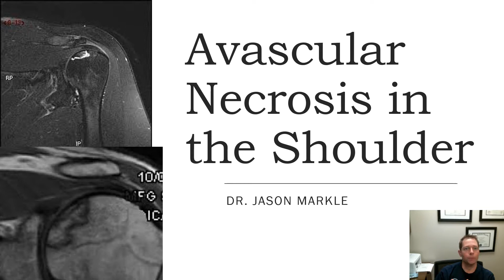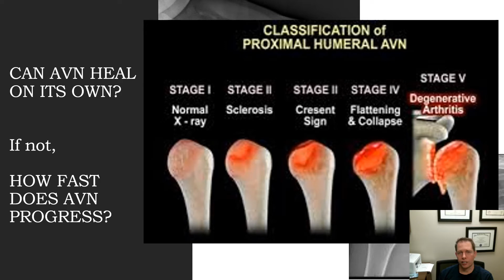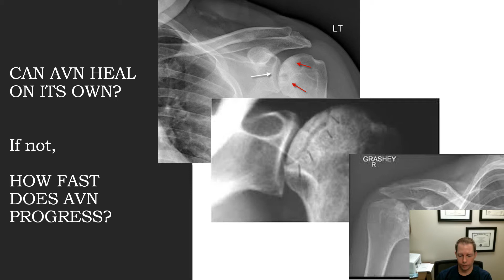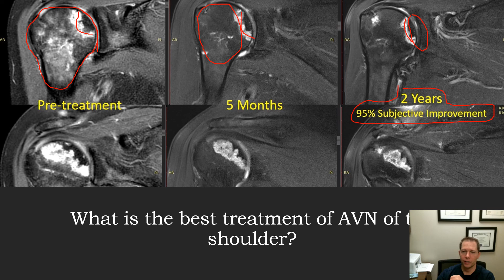Avascular Necrosis in the Shoulder - AVN of the Shoulder: Symptoms, Causes, Treatments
Avascular Necrosis in the Shoulder - AVN of the Shoulder: Symptoms, Causes, Treatments by Dr. Jason Markle